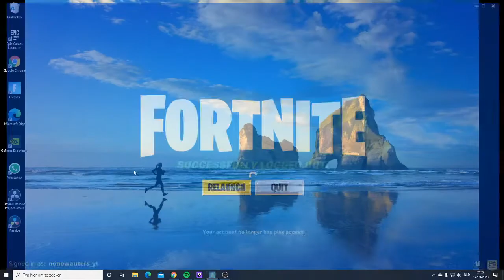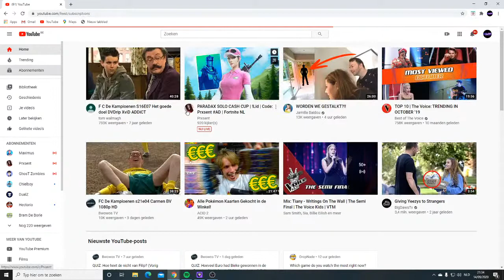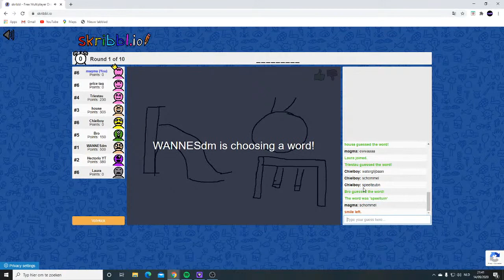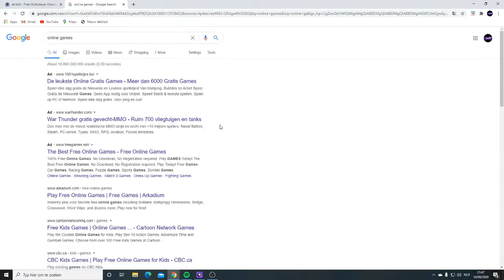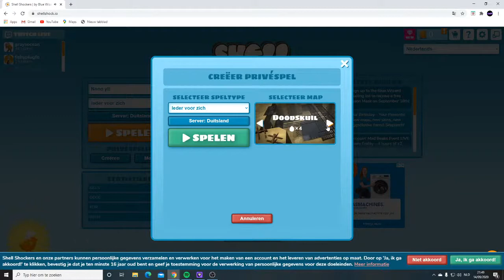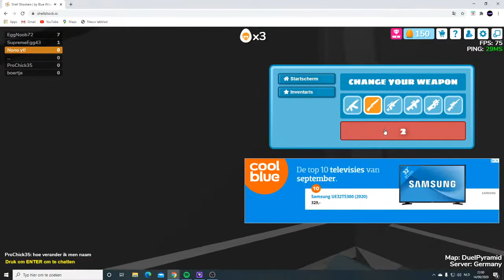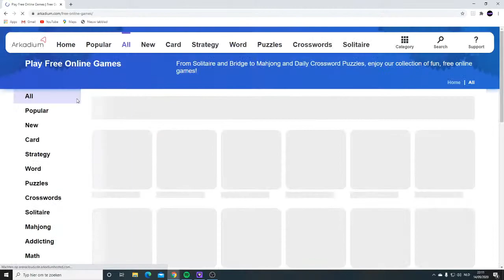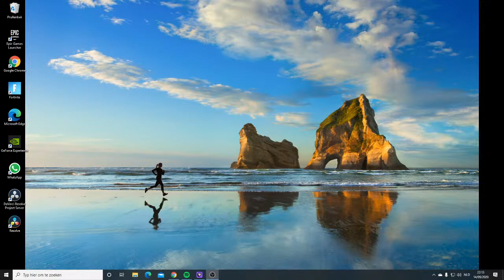Fortnite werkt niet, random games!Super raar!chillings🙌🏻!!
Welkom op de stream! like en abboneer alvast!